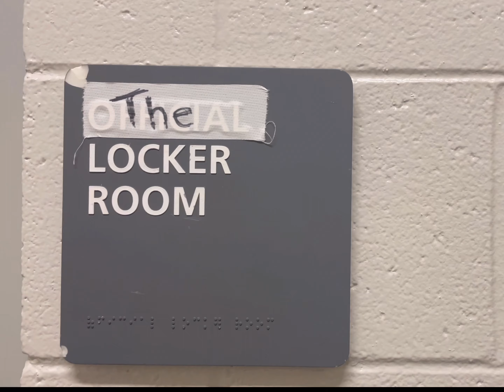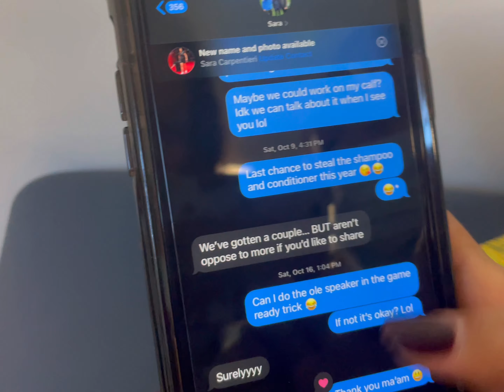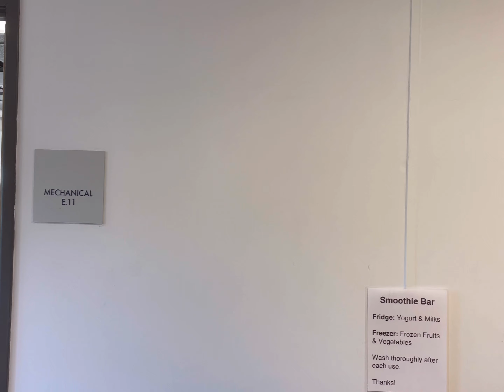WE FINALLY MADE IT...to baggage claim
The Locker Room
S01: E03 WE FINALLY MADE IT...to baggage claim
This was one of the longest days of travel ever for us! It was wild. We got on the plane. We sat on the airplane for one hour. We sat on the airport runway for another hour. Weather was bad where we were to travel to. We sat on that airplane for another thirty minutes. We deboarded the the airplane. We scavenged for dinner in the airport. Some girls found this new thing called Farmer's Fridge. It's a vending machine with quality food and it's amazing. Definitely the highlight of this lovely, long travel day. One hour passes. Half of another passes. We get back on the plane. We wait some more minutes. We take off. Hours later we land. Eventually we exit the plane at our destination. Well now its the wee hours of the morning on GAME DAY. Everyone is emotionally on thin ice. We wait for our bags to come to baggage claim. I bring out my iPhone and hit record. You get to watch the rest. Enjoy :)